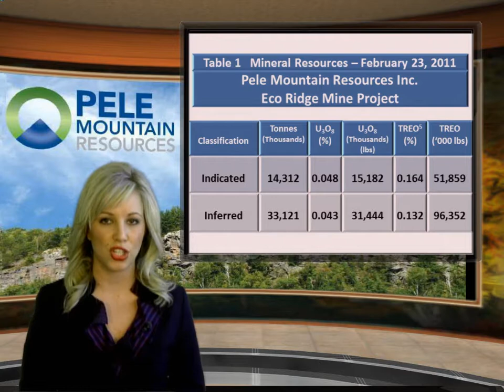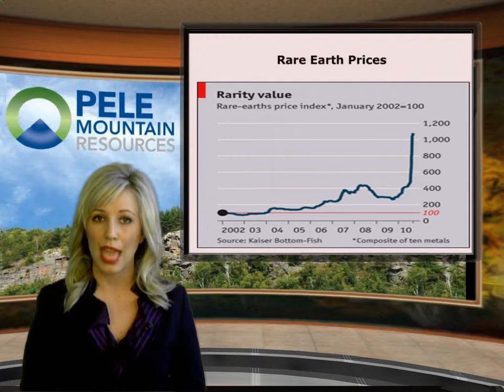Pele Mountain Announces Total Rare Earth Oxide Resources of 52M lbs Indicated Plus 96M lbs Inferred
February 23, 2011 - Toronto - Pele Mountain Resources Inc. (TSX Venture: GEM) ("Pele" or the "Company") today announced the completion of a NI 43-101 Resource Estimate ( the "Resource Estimate") which for the first time includes both uranium oxide and rare earth oxides ("REO") at its Eco Ridge Mine Uranium and Rare Earths Project in Elliot Lake, Ontario. Eco Ridge is owned 100-percent by First Canadian Uranium, a wholly owned subsidiary of Pele. The Resource Estimate was prepared by Roscoe Postle Associates ("RPA").
The Resource Estimate includes 51.9-million pounds of "Indicated" total rare earth oxides ("TREO") plus an additional 96.3-million pounds of "Inferred" TREO. These resources are in addition to 15.2-million pounds of Indicated uranium oxide ("U3O8") plus an additional 31.4-million pounds of Inferred U3O8, which was announced in Pele's press release dated January 24, 2011.